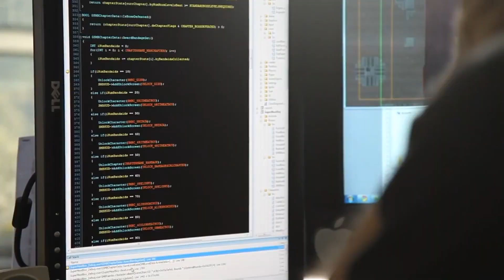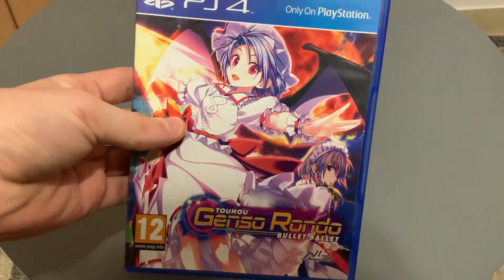איך יודעים שבא אביב?